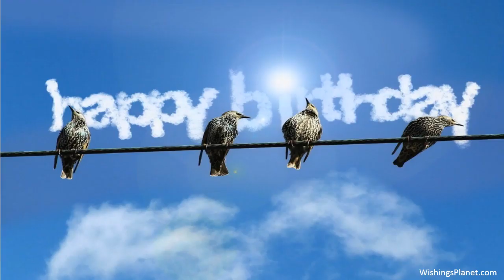Happy Birthday to Ellie